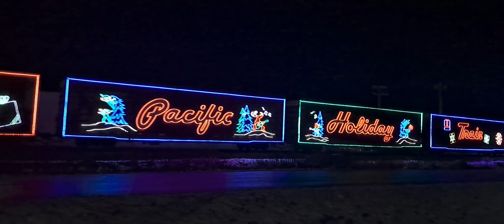funni Christmas train moment